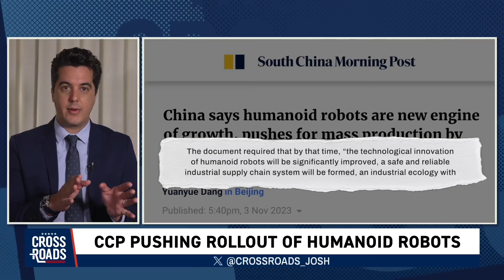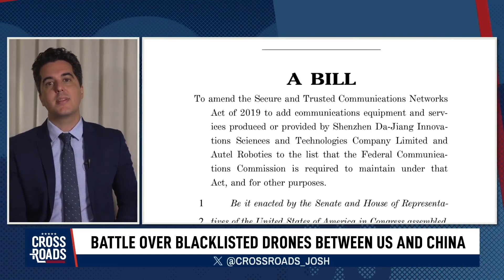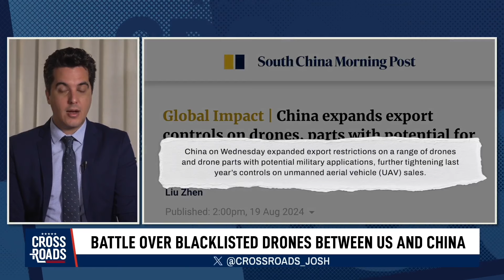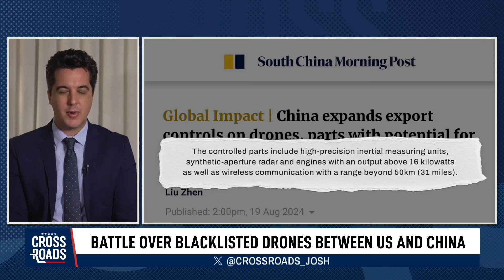Chinese Robots Cause Alarm in US, Raise Concerns of Attacks by ‘Stealth Army’ | CLIP | Crossroads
The Chinese Communist Party is expanding China’s production of robots. These are designed for a wide array of uses, from working in warehouses to carrying out basic household tasks. However, concerns are now being raised that the CCP could potentially weaponize these robots as a kind of “stealth army” inside other countries.

Similar disquiet is being expressed regarding Chinese-made vehicles—and not just concerning artificial intelligence for automated driving, but also with the software used in Chinese vehicles in general. We’ll discuss these topics and others in this episode of Crossroads.